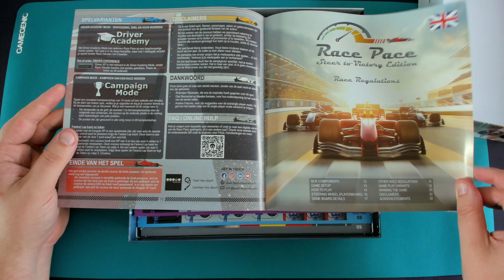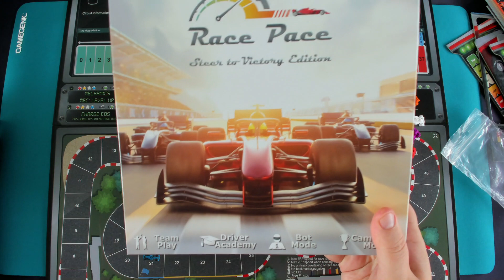Race Pace Unboxing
Race Pace Unboxing van @badrulegames